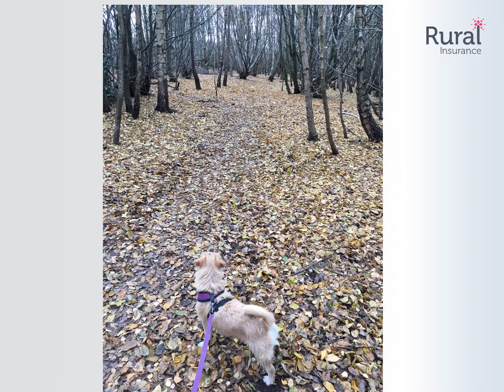Rural Winter Photo Competition 2016